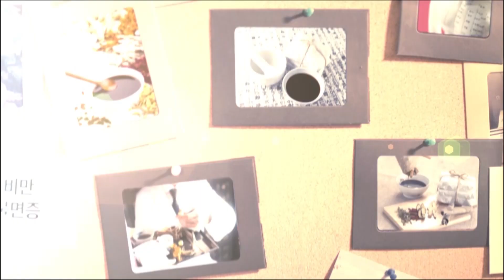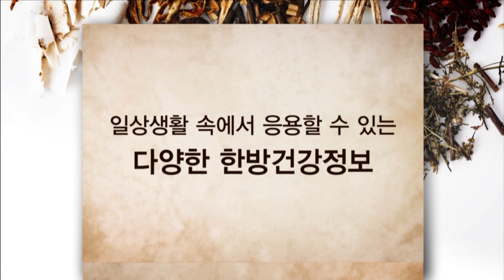[김경식의 한방에 알고싶다] 약이 되는 봄나물과 식약동원 - 매일경제TV 건강한의사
○ 봄철 인체의 특징
○ 한의학과 식약동원
○ 봄나물의 특징
○ 봄나물의 종류와 효능